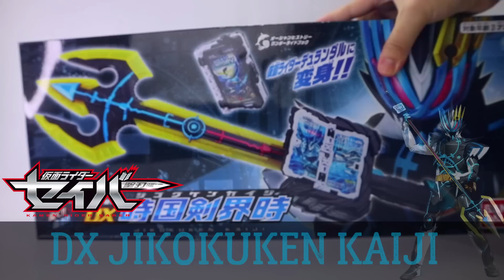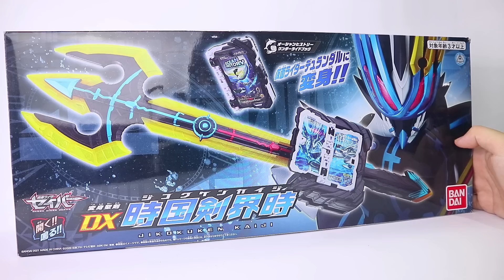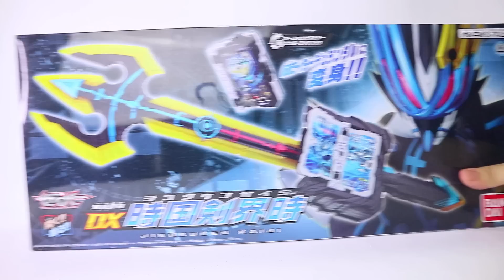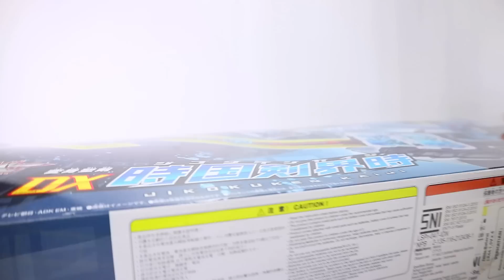REVIEW - DX JIKOKUKEN KAIJI / DX時国剣界時 [Kamen Rider Saber] KAMEN RIDER DURENDAL OCEAN HISTORY 🐋🕒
Pedang suci dari ksatria paling kuat di Sword of Logos?!
Katanya sih.
Kemampuannya sampai bisa menghapus waktu!
Ini dia review lengkap buat DX Jikokuken Kaiji! Pedang suci yang ane seneng banget ngereviewnya!
Salah satu pedang suci terbaik dari segi fitur!
Langsung diceks gans! 🐋

Sebelumnya, udah nonton dulu adiknya yang WANGY WANGY belum? 🦋💨
REVIEW - DX ENEIKEN NOROSHI / DX煙叡剣狼煙 [Kamen Rider Saber] KAMEN RIDER SABELA KONCHUU DAIHYAKKA 🦋💨